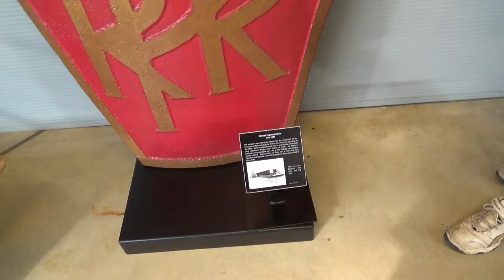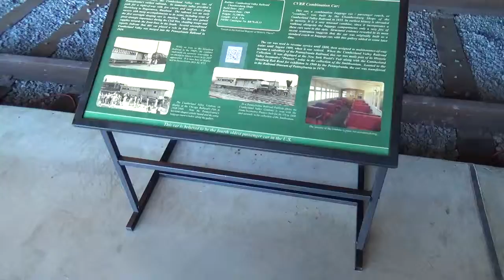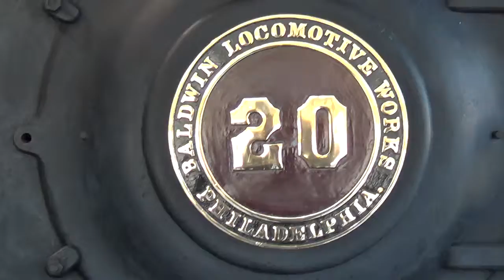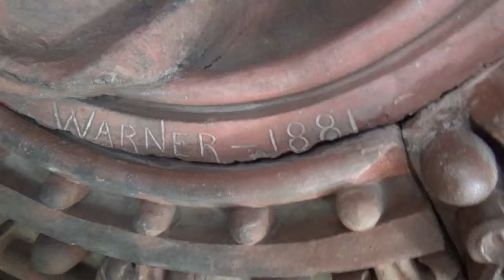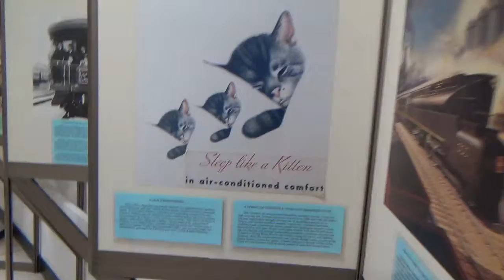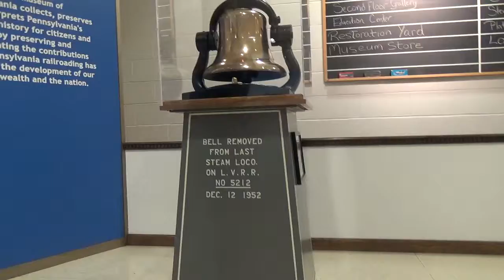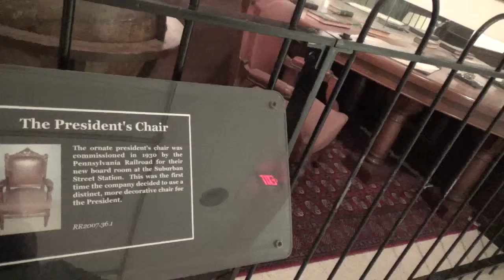Museums with Scott October 2015 115